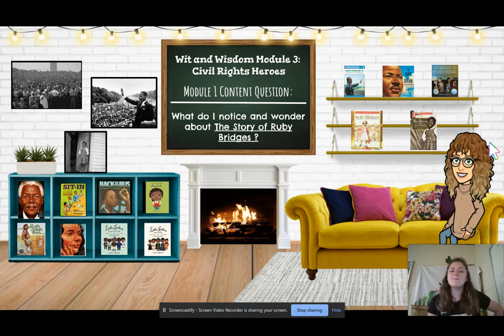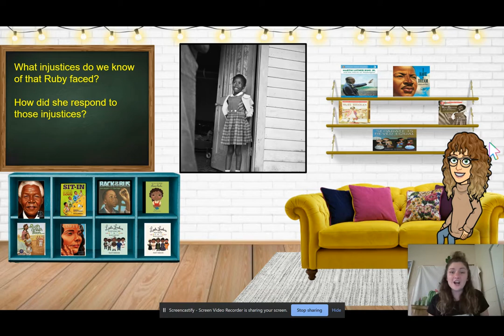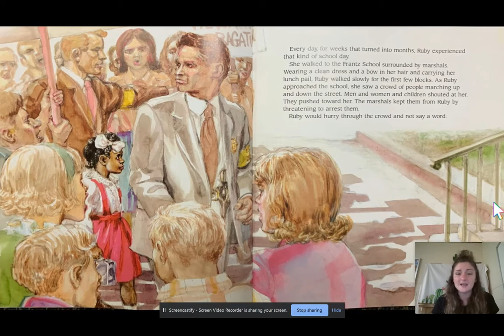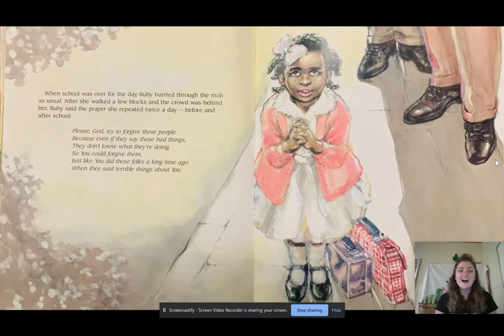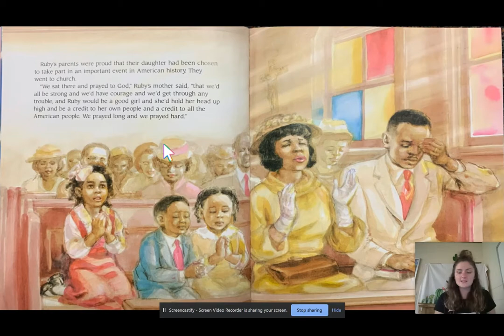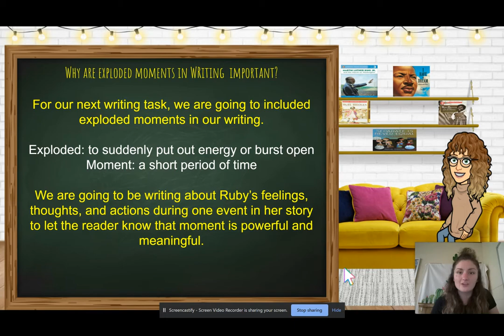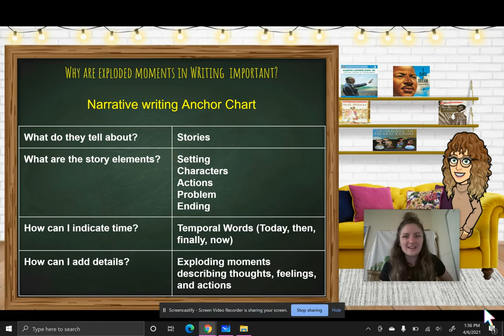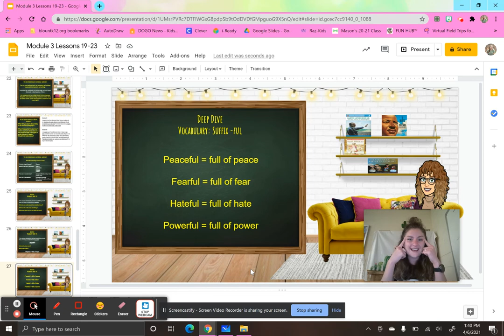Wit and Wisdom Module 3 Lesson 19